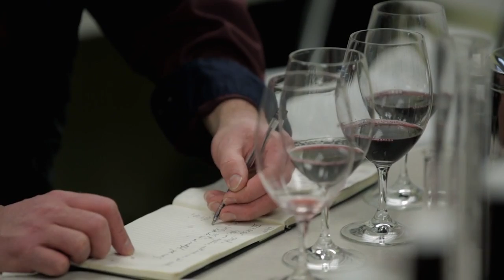WINERAM USA Episode 1: Woodinville Wine Country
WINERAM USA is a TV series from WINERAM Productions that goes into detailed discussions and interviews with key players from some of the United States top wineries and wine regions. Episode 1 begins in Washington State with Long Shadows Vintners, a winery that brings together 7 extremely talented Vintners from around the worlds famous wine regions to make wine in Washington State. Together these Vintners alongside wine extraordinaire Allen Shoup work to produce the best wines possible out of Washington State’s top wine regions. Watch as one of their head winemakers Gilles Nicault and presenter Colin West explore what winemaking procedures go on in the middle of winter. They top off the series by going alpine touring in the Cascade Mountains to check out one of the most influential geographical features in WA state and how it affects the vineyards out east A bit of adventure and a bit of wine is back with WINERAM Productions.